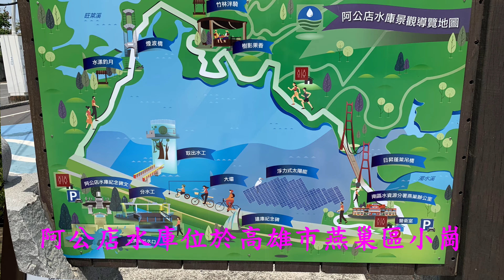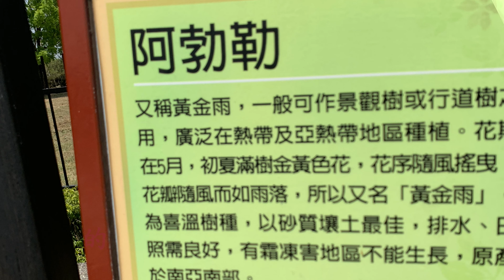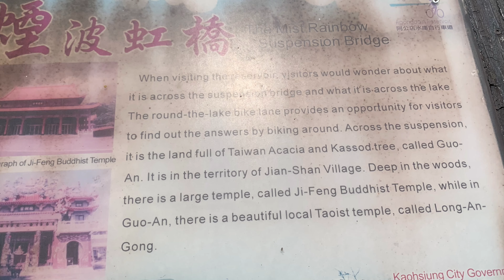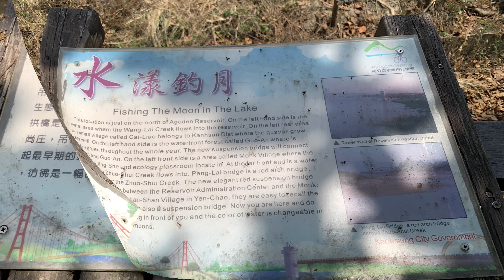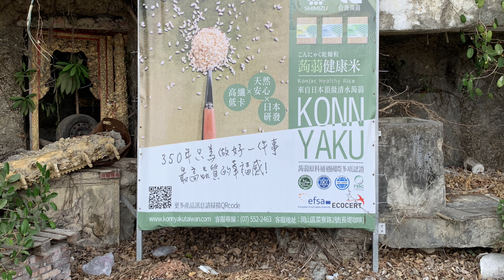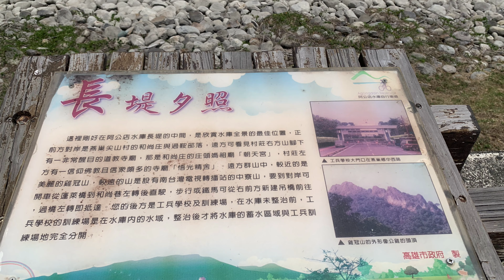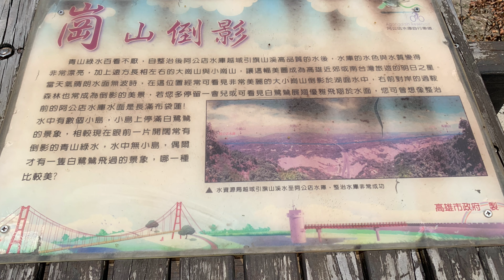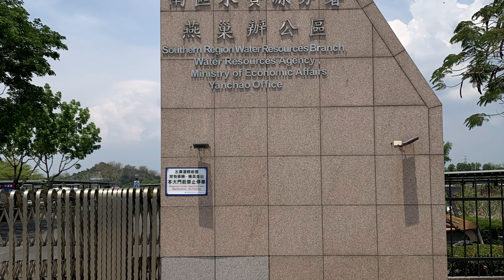阿公店水庫馬拉松4K~戀戀超馬